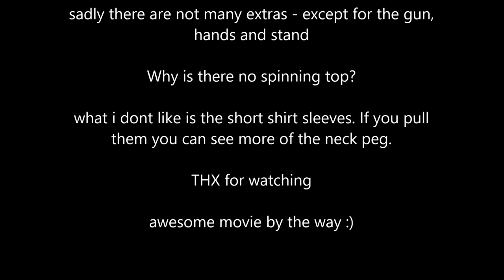1/6 smart toys dream agent figure, the extractor figure, Leonardo diCaprio figure, Inception figure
Please feel free to check out my instagram account for more figures and movies stuff